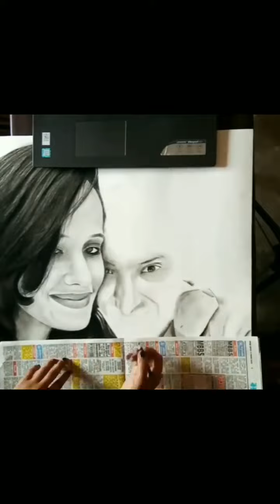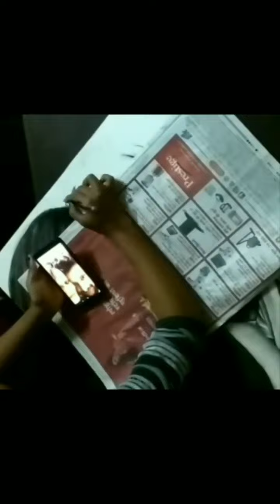How to Draw Couple Sketch Portrait Time Lapse Video | Love Sketch | Pencil Sketch Video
pencil  name:  Faber Castell Graphite Sketch Pencil
Paper: Brustro Sketching & Drawing Paper A2 Size